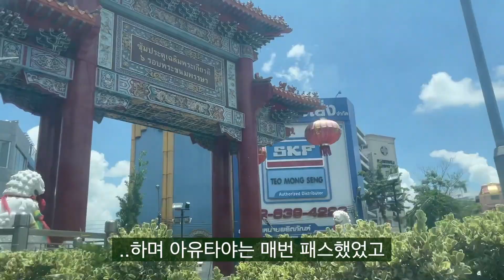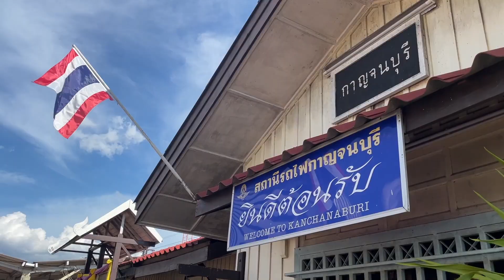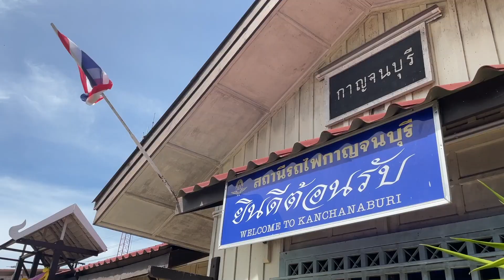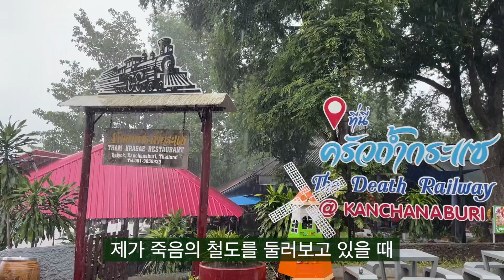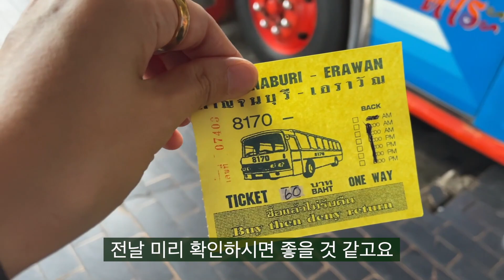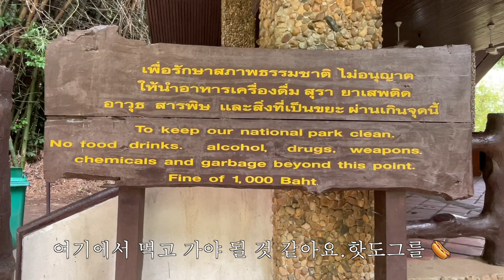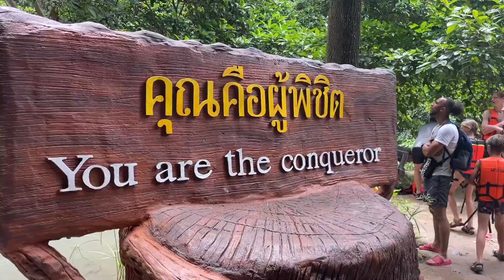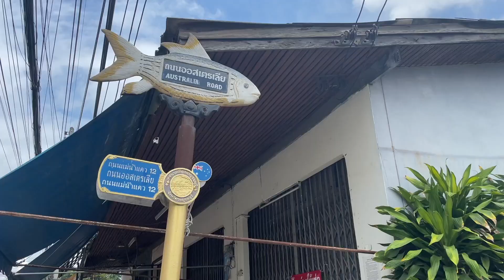방콕 근교 칸차나부리 꼭 가야할 곳 한번에 정리 🇹🇭 뻔한 방콕여행이 싫으신 분.. 이렇게 특별한데 안 가실래요? | 태국여행지추천 방콕근교여행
블로그 & 인스타그램를 팔로우 하시면 ‘출발하라’의 최신 소식과 여행 정보를 보실 수 있습니다.

🎵Track : Houseplant -
🎵Track : Spring is Here -
 • [봄날처럼 산뜻한 신나는음악] ...
🎵Track : Our Bittersweet Fall -
 • [애니풍 감성음악] Our Bi...